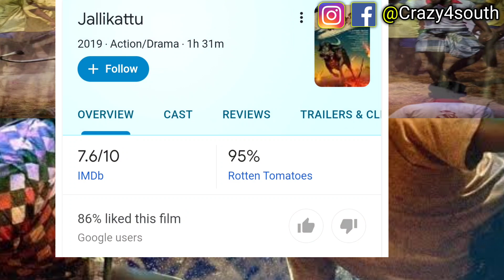Malayalam Film Jallikattu Is India’s Official Entry At Oscars 2021 | Crazy4south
In This Video I Will Talk About Malayalam Film Jallikattu Is India’s Official Entry At Oscars 2021 | Crazy4south